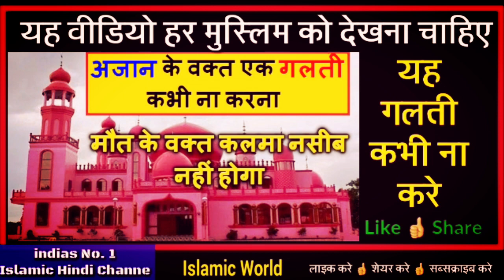जब अजान हो तो यह गलती भूलकर भी ना करना / बर्बाद हो जाओगे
aaj ke is video me apko ek esi galti ke bare me bataya gaya hai jisko hm sabko azan ke waqt bhulkar bhi nhi karna chahiye yani ki azan ke waqt hame kin kin bato ka khyal rakhna chahiye to dosto aap is video ko aakhir tak dekhiye or apne dosto me share bhi kar dijiye shukriya apka